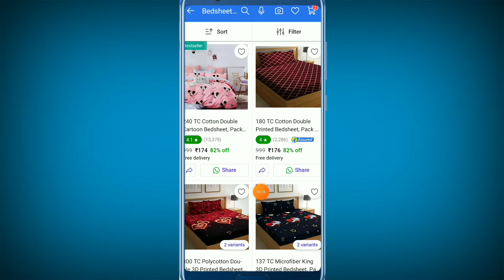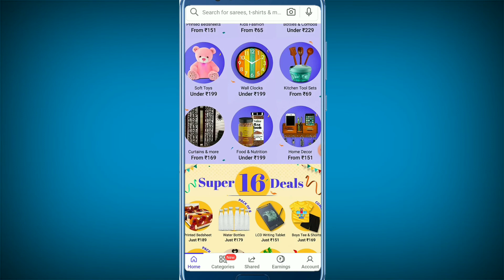shopsy aap me mega shopsy mela sale live store mega shopsy mela स्टोर चालू हो चुका है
Shopsy mega store

Shopsy mega store live

Mega store shopsy live

Aaj ka is video me shopsy mega live store  iske bare me jankari diya hu aasa karta hu ye video pasand aaya hoga thank you so much👇👇👇👇

My👇👇👇 channel

Name

. My👇👇 channel

Flipkart